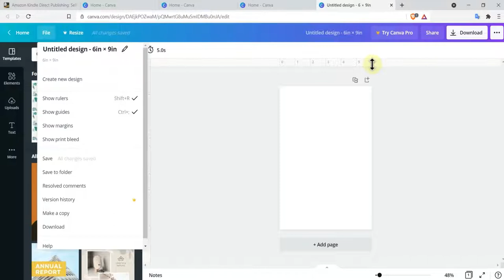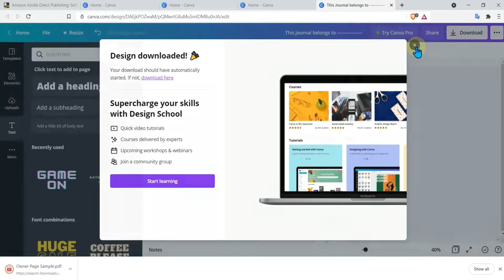Journal Creation 3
Part: Ownership Page

This video covers how to create a basic ownership page for a journal.

Covering:
-Ownership page
-Journal Size